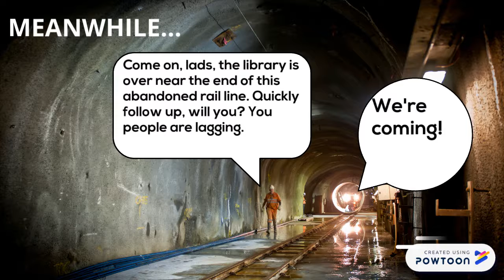Magic #1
I'm very excited to start a series of Powtoons based on the the last book of
'The Land Of Stories'. This is a fantasy series books, and also contains
book spoilers, so watch if you dare.